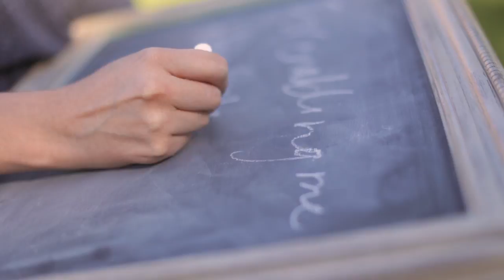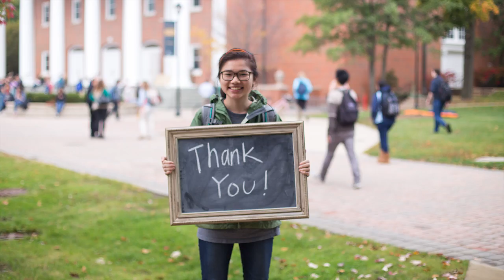Thank You to the Donors of Wheaton College!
Students share their gratitude for the donors of Wheaton College that make their college experience possible.